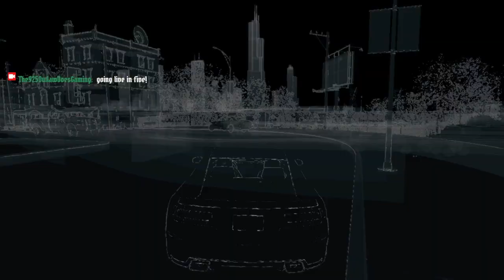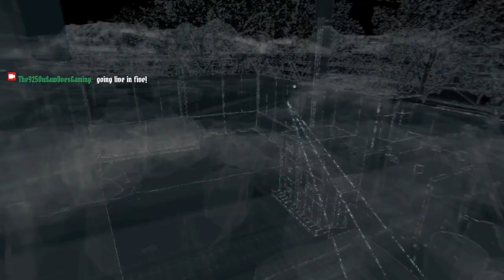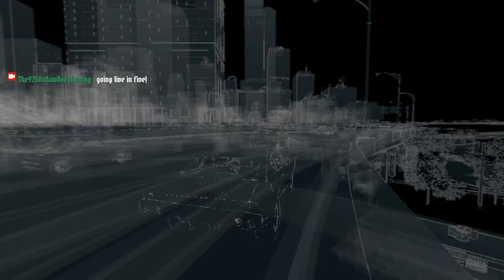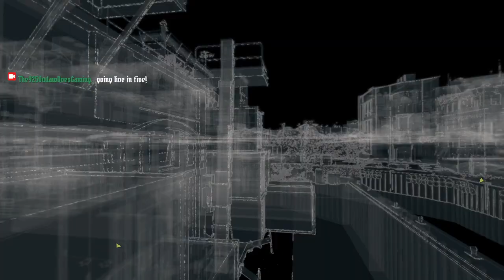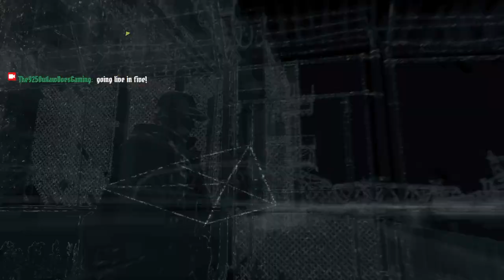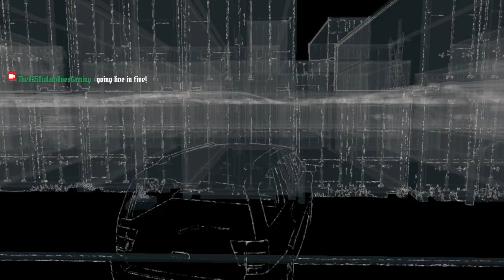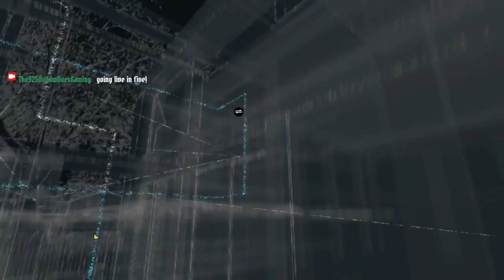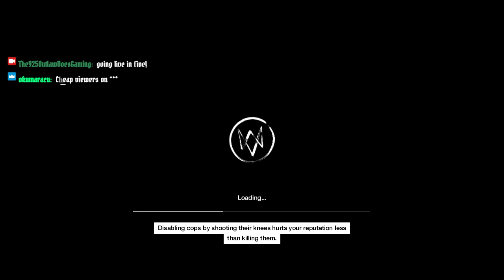NEW!!! "Let's Play! Classic: WATCH_DOGS" Gaming Livestream Walkthrough Ep.5 (WATCH DOGS)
NEW!!! "Let's Play! Classic: WATCH_DOGS" Gaming Livestream Walkthrough Ep.5
(WATCH DOGS)